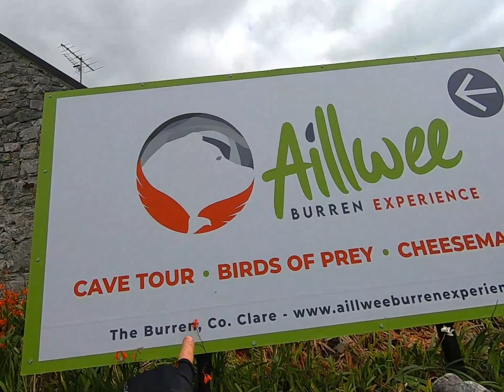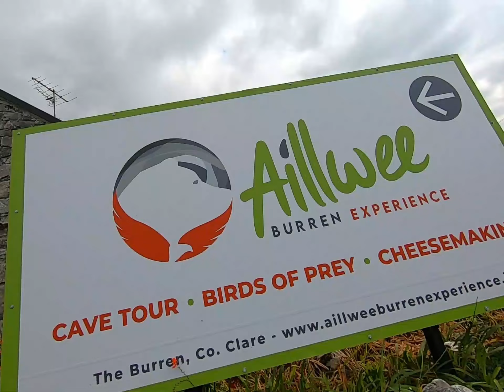Must get a bell....then again maybe not!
Cycling these quiet country roads of north Clare you never know who you'll meet